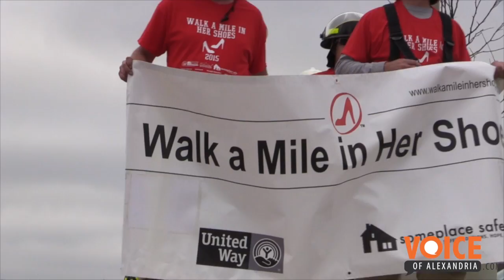2015 Walk a Mile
Walk a Mile in Her Shoes 2015